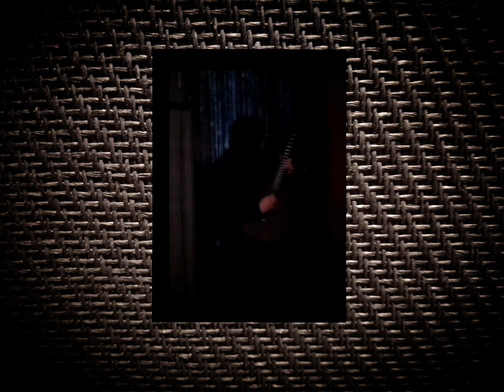"Likeminded Consolation" Guitar Solo